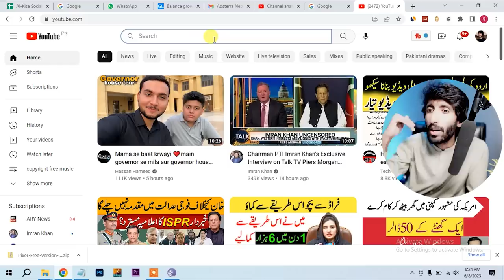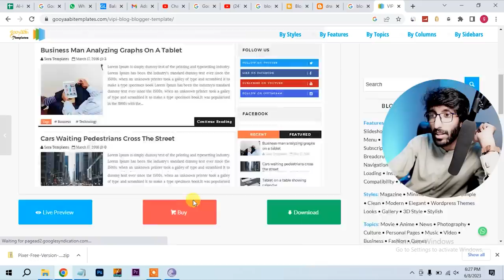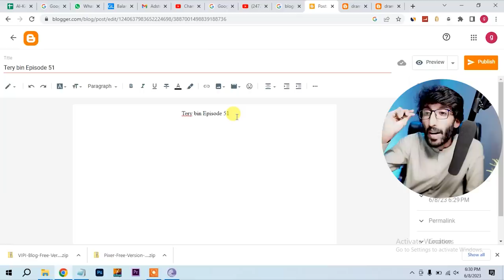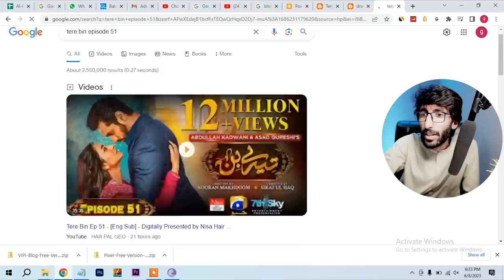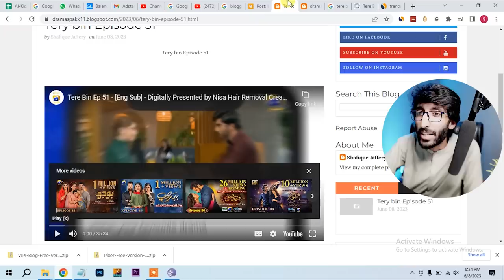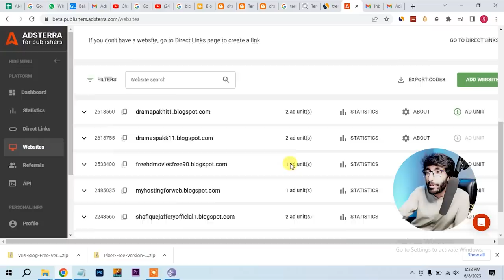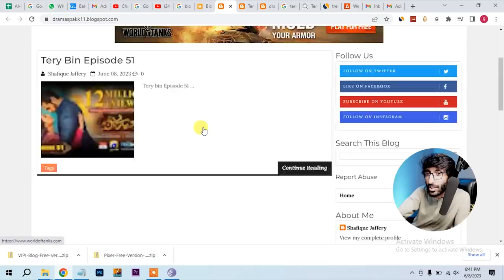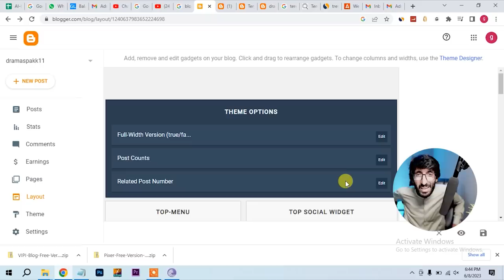Online Earning in Pakistan by blogging of Pakistani dramas 2023 copyright work method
Online Earning in Pakistan by blogging of Pakistani dramas 2023